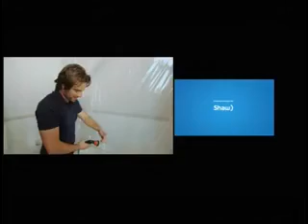[CIII-TV] Sign Off (February 18, 2023)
Sign off for CIII-TV Global News Toronto, Ontario. This is from February 18, 2023 at 4:37 a.m. Eastern Time.